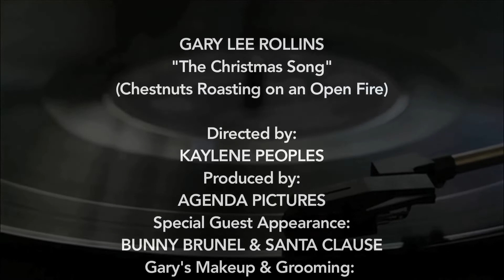"The Christmas Song" by Gary Lee Rollins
Enjoy the holiday beloved holiday song "The Christmas Song" performed by guitarist Gary Lee Rollins.

Video Credits:
Directed by Kaylene Peoples | Agenda Pictures
With Special Guest Bunny Brunel on Bass.
Gary's Makeup/Grooming Shahada Karim
Studio credits:
Performed and arranged by Gary Lee Rollins
Kaylene Peoples (Producer/BG Vocals)
Bunny Brunel (Bass/Eng./Mix/Master)
Kelly Keys (Drum Programmer)
Recorded at Gigi's Studio in L.A.
Boogsey Music in Assoc. w/ The Indie Hotspot
First Take PR